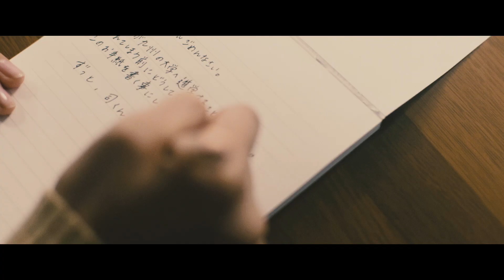alcott “LOVE LETTERS” OFFICIAL TEASER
楽曲 × 短編小説 × 映像
4ヶ月連続3要素同時配信リリースプロジェクト
"LOVE LETTERS"始動!!

"alcott"が恋愛をテーマにした楽曲を制作、
楽曲の歌詞を基に、恋愛妄想ツイートなどが話題のTWITERフォロワー11万人以上の大人気ライター"カツセマサヒコ"が短編小説を執筆、さらに、その小説を数々の有名アーティストのMVを制作した映像を中心としたプロデューサー・カンパニー"isai Inc."が小説をドラマ化!!

3月から4ヶ月連続で3要素同時配信リリース